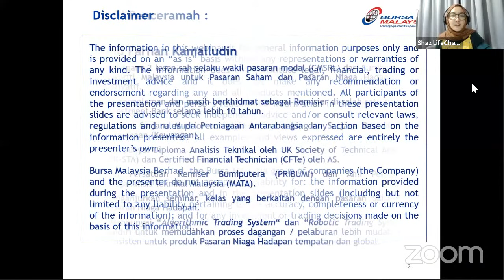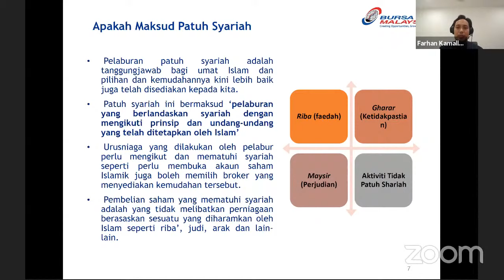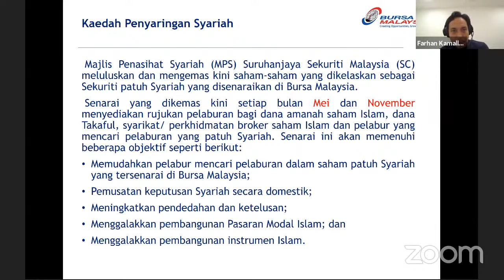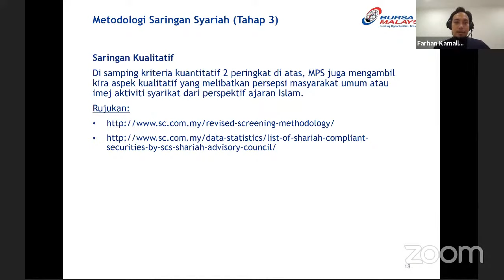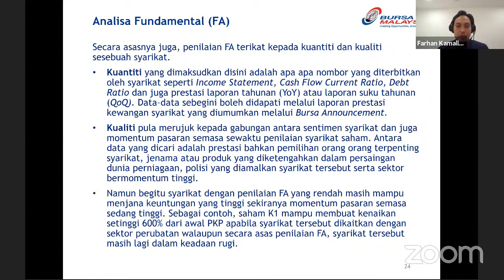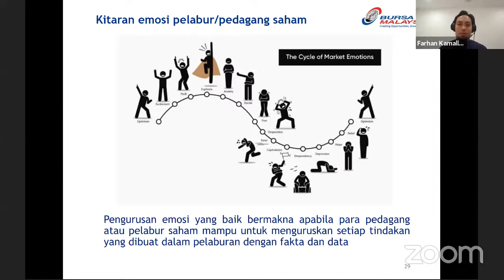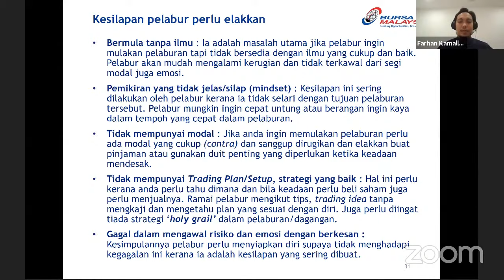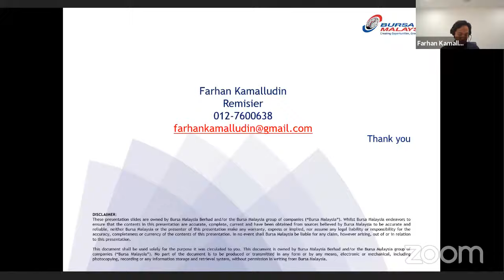Pelaburan Saham Syariah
Tahukah anda pelaburan patuh syariah boleh membantu anda untuk mendapatkan pulangan yang konsisten dalam pasaran saham?

Ramai yang begitu teruja dengan skim-skim pelaburan yang ada sehingga lupa untuk mencari skim pelaburan yang halal dan patuh Syariah.

Amat penting bagi umat Islam untuk mencari pelaburan yang mematuhi shariah dan meninggalkan riba demi mencari keberkatan pendapatan.

Justeru, apakah kriteria-kriteria pelaburan patuh shariah yang ditetapkan?

Bagaimana pula penyaringan dilakukan?

Bagi mengupas kekeliruan dan memahami pelaburan patuh syariah sebelum mula melabur. Ini berita gembira buat anda! Di sini kami bakal kongsikan cara-cara permulaan untuk anda menguasai kaedah melabur di CDS Islamic.

Dalam webinar ini, anda akan mempelajari:
✅ Mengetahui hukum melabur dalam pasaran saham bagi orang Islam dan pembukaan akaun CDS Islamic
✅ Memahami kaedah penilaian patuh shariah dibuat keatas saham-saham di Bursa Malaysia
✅ Memahami asas analiasa fundamental dan teknikal dalam pelaburan saham
✅ Menguasai cara untuk mengawal emosi dalam melabur saham dan kesilapan yang perlu dielakkan👇🏼More Awesome Content 更多劲爆内容👇🏼